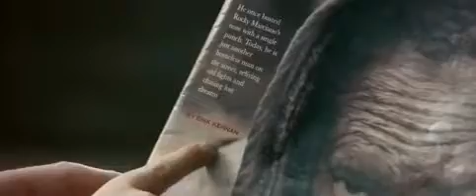Resurrecting The Champ Movie Trailer